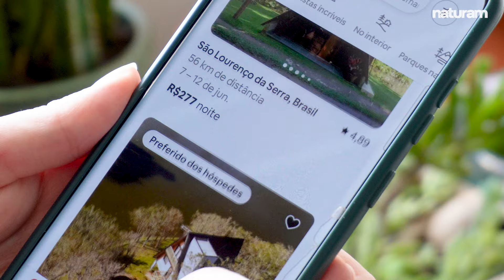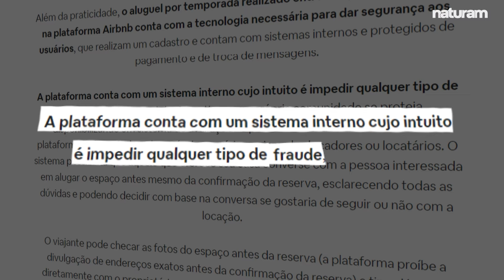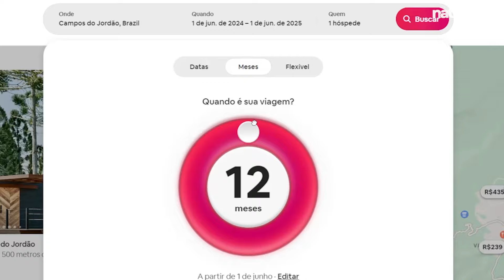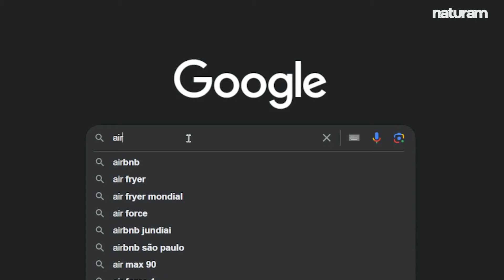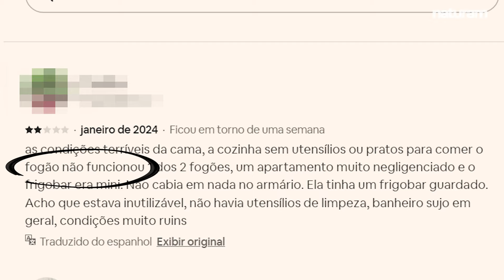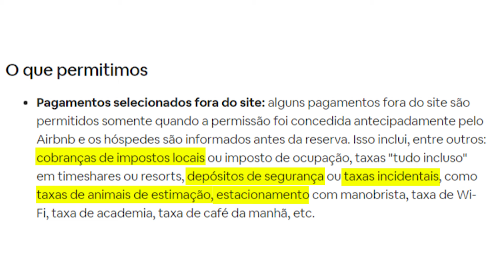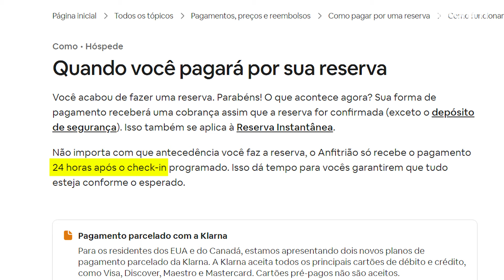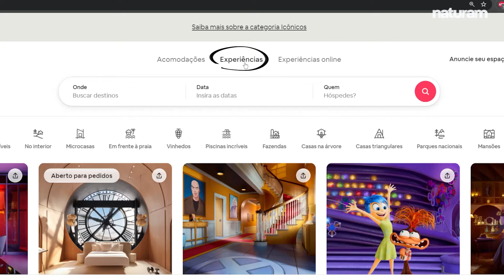Como funciona o AIRBNB - Tire todas as dúvidas e FUJA das FRAUDES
Como funciona o Airbnb - Golpes, Fraudes, Pagamentos - será que você está seguro ficando no Airbnb?

Neste vídeo nós responderemos suas principais dúvidas: Ficar num Airbnb ou num Hotel? Será que é seguro? Como é o Pagamento? Como fugir de golpes? Aqui você encontra tudo o que precisa saber para alugar no Airbnb com segurança.

O Airbnb é uma plataforma online de reserva de espaços e quartos - ou seja, através do Airbnb você pode se hospedar na casa de alguém, pagando menos do que num hotel (pelo menos, essa era a ideia inicial).

Hoje a plataforma também abriga hospedagens diferenciadas, com exeperiências únicas, como hospedagem num iglu ou numa casa na árvore.

Seja como for, aqui nesse vídeo você vai ver como funciona o Airbnb e vai tirar todas as suas dúvidas - desde se é seguro, pagamento, cancelamento, check-in, entrega das chaves, e muito mais.

▶ Espero que você goste dessas dicas sobre o air bnb. Confira também outros vídeos do canal:

▶ CAPÍTULOS Como funciona o AIRBNB:
00:00 - Início
00:29 - O que é o Airbnb?
01:23 - Tipos de Acomodação
02:00 - Airbnb X Hotel
04:41 - Como encontrar as melhores Hospedagens
07:19 - Não caia em golpes no Airbnb
09:05 - Pagamento
09:50 - Cancelamento
10:33 - Check-in
11:24 - Experiências